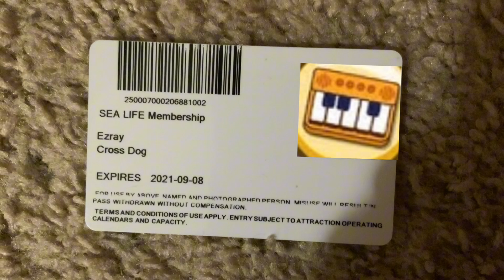Music Notes Steals Piano’s Credit Card To Buy V-bucks/Grounded (Episode 11) (Season 1)